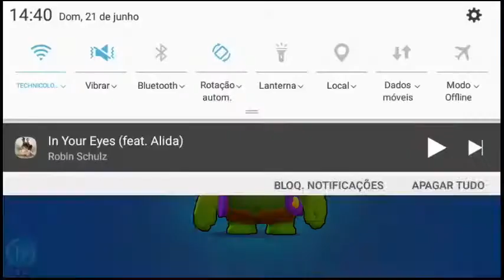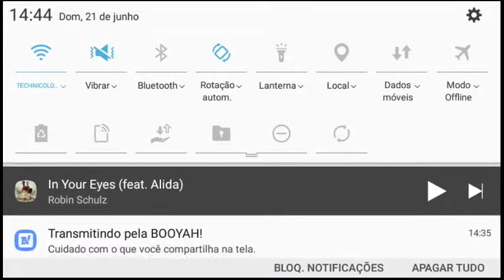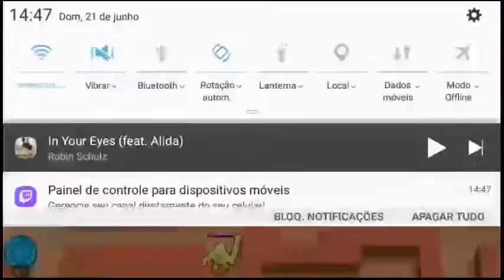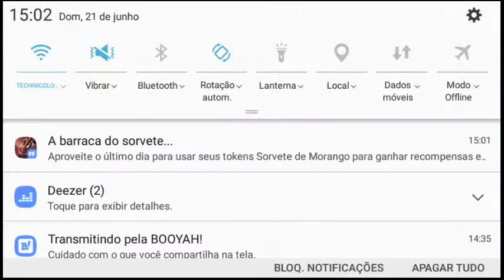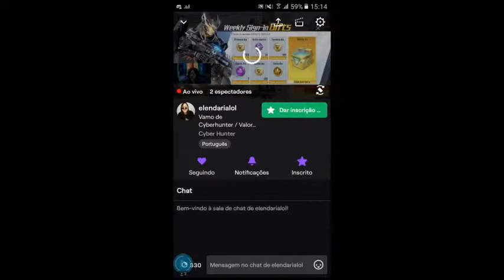Só pela zuera!